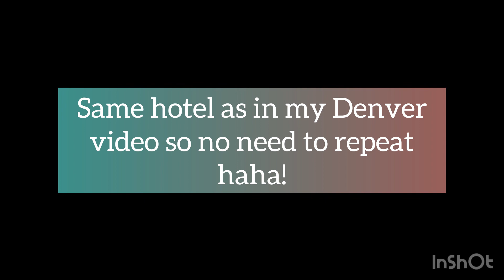4 Day Trip! 🙌🏾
This was my first 4 day trip! I was excited because this was a pretty high credit trip whish is great AND I got a San Juan layover!

Here's my trip:
Day 1: DFW -- MDW,  MDW -- SJU
Day 2: SJU -- MCO,  MCO -- IAH
Day 3: IAH -- MCO,  MCO -- DEN
Day 4: DEN -- DFW

Fingers crossed I get some more cool layovers that are a decent amount of time and tunny haha!